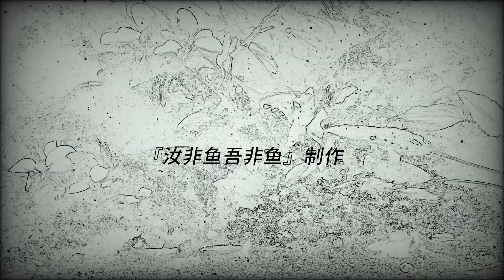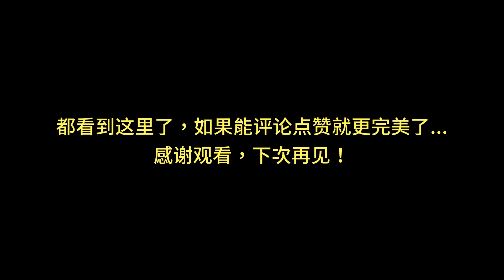泰國鬥魚孔雀魚150+高密度混養挑戰失敗后01，整體恢復中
這是泰國鬥魚和孔雀魚150+高密度混養挑戰失敗后的第一個視頻。魚缸和小魚整體上在逐漸恢復中…